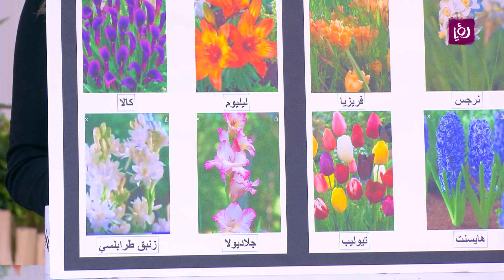الفرق بين الأبصال الشتوية والصيفية - م. أمل القيمري - زراعة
المهندسة الزراعية أمل القيمري تحدثت عن الفرق بين الأبصال الشتوية والأبصال الصيفية ضمن دنيا الزراعة